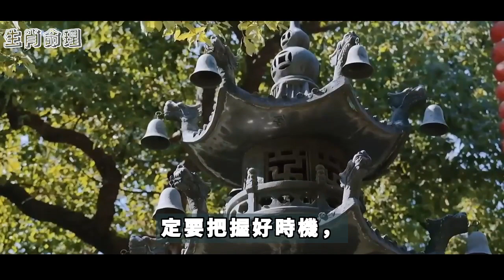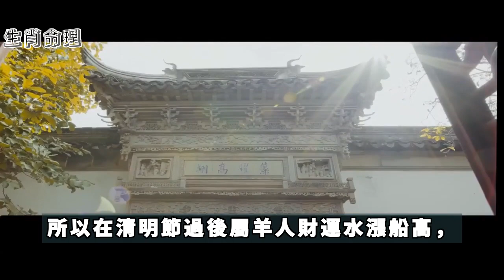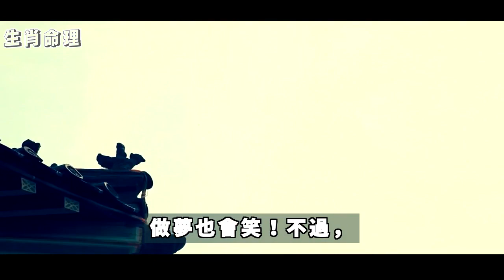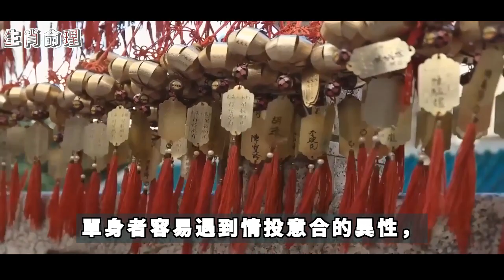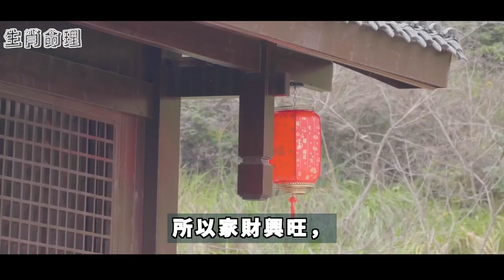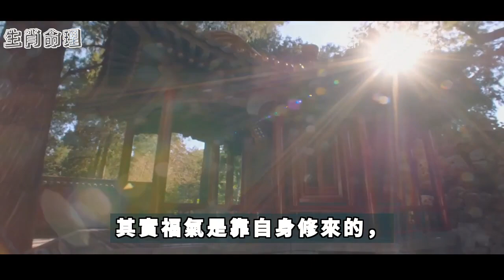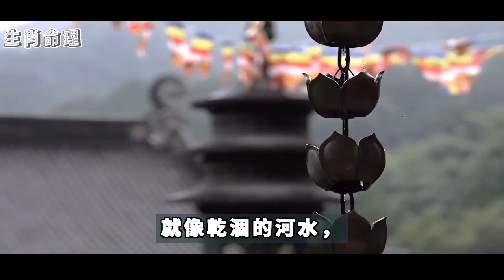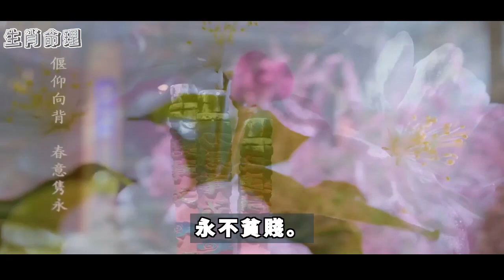做夢也會笑！清明節過後，四大生肖橫財砸頭，定要把握好時機，橫財砸頭，做夢也會笑，能夠大展宏圖，收穫橫財，橫財砸頭